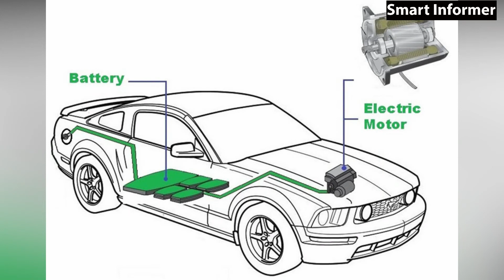Artificial Sun of China in URDU/HINDI